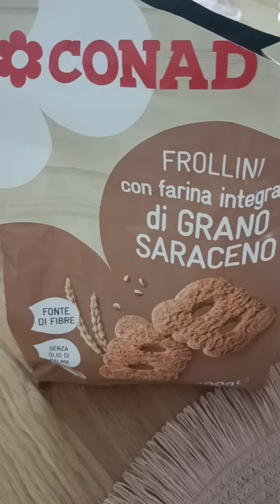asmr... colazione...☕☕☕☕☕🍰🍮🎂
VidTrim_7281